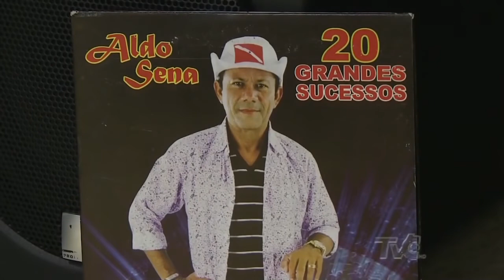JSCG PRODUÇÕES Aldo Sena Ao Vivo...